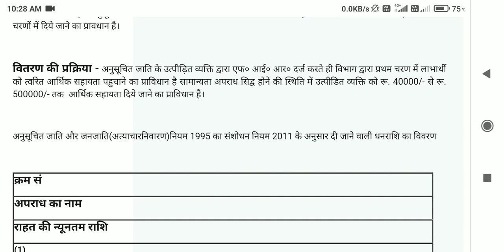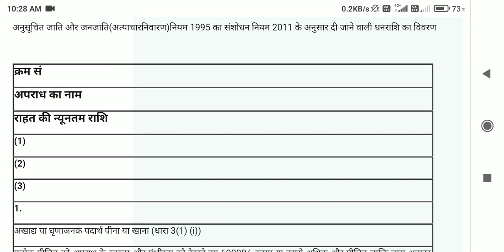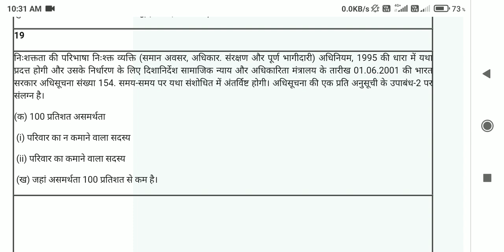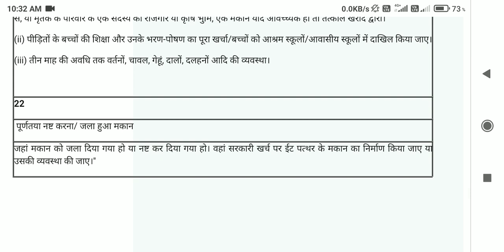BA.Hons(Pol.Sci) 3rd sem Qno 3 भारत में अनुसूचित जाति एवं अनुसूचित जनजातियों के अधिकारों के संरक्षण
BA.Hons(Pol.Sci) 3rd sem
Qno 3 भारत में अनुसूचित जाति एवं अनुसूचित जनजातियों के अधिकारों के संरक्षण के लिए अपनाए गए संवैधानिक एवं कानूनी प्रावधानों का परीक्षण